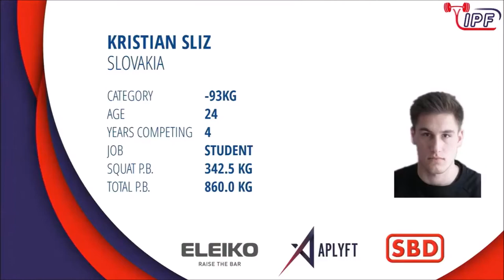Kristián Slíž - 850 kg Total - 93 kg Majstrovstvá sveta 2019 Dubai/SAE